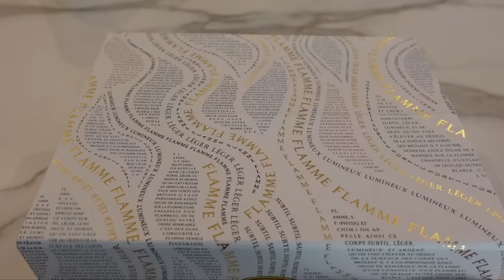Absolute All-Time Favorite Luxury Makeup - mishmas2023 Day 17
Thank you so much for tuning into today’s Mishmas vlog - Absolute All-Time Favorite Luxury Makeup - mishmas2023 Day 17

Morning Coffee Time:
Christmas Bear Mug
Hydro Flask French Press

Lisa Eldridge Gloss Embrace Lip Gloss in Affair, Sorcery and Decade

Lucifer Vir Homestus Baroque Pearl Earrings

Nail Polish - chrome powder over gel

Music by ninjoi. - Hark the Herald Angels Sing

Mailing address:
Michele Wang
10620 Southern Highlands Pkwy
Suite 110-20

Facts about me, for reference:
Age: 50
Skin Type: Dry/Sensitive - eczema prone, but occasionally combo
Skin Tone: Neutral (warmer in the t-zone; cooler on the cheeks)